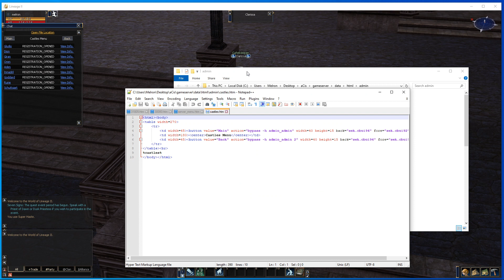aCis html file location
by melron